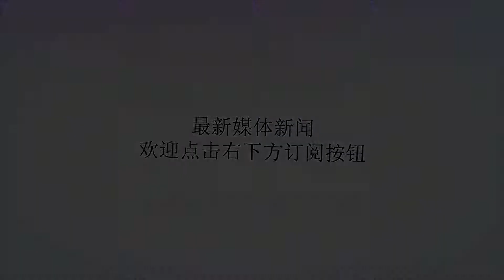清朝绿营军如何走向衰落和灭亡？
谢谢！清朝绿营军如何走向衰落和灭亡？